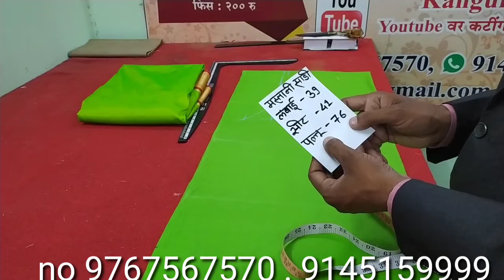Mastani saree cutting and stiching | मस्तानी साडी कटिंग और स्टिचिंग पार्ट 1 हिंदी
हॅलो हमारे अपने चॅनेल Kangune Fashion पर स्वागत है आज के विडिओ हम सिखने वाले है मस्तानी साडी कटिंग और स्टिचिंग पार्ट 1 हिंदी मै.
मस्तानी साडी सिखना बहुत हि easy  है मस्तानी साडी सिखने के लिये विडिओ पुरी दिखेये और मस्तानी साडी कटिंग पार्ट 2 और 3 भी देखिये.

मस्तानी साडी कटिंग और स्टिचिंग पार्ट 2 देखने के लिए निचे दी वाली हुई लिंक पर क्लिक कीजिये

मस्तानी साडी कटिंग और स्टिचिंग पार्ट 3 देखने के लिए निचे दी वाली हुई लिंक पर क्लिक कीजिये